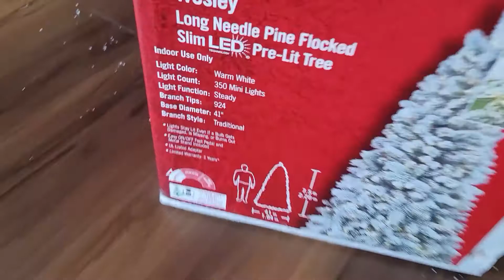poniendo el arbolito de navidad //LOS COLORES DE LA NAVIDAD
# navidad # arbol dieta En el vlog del dia de hoy despues de pensarlo mucho logro poner mi arbol y les hablo un poco de la dieta que estoy llevando .